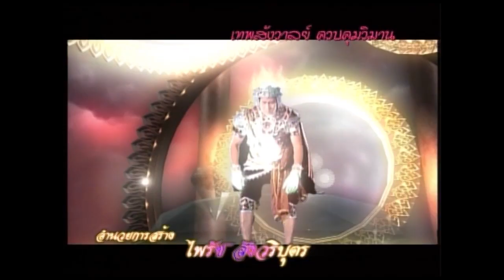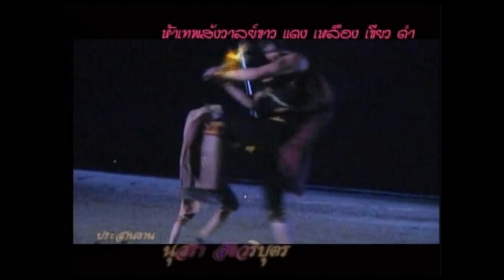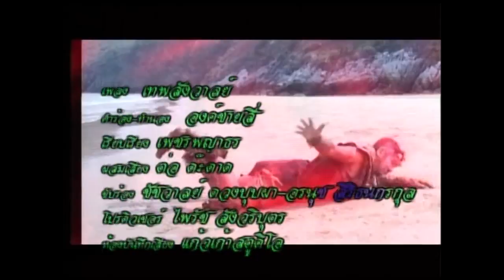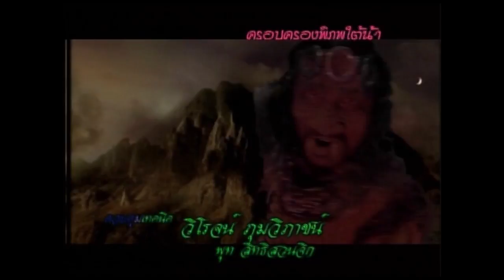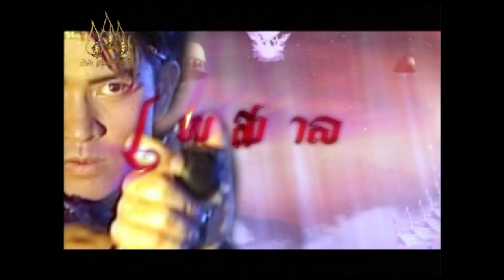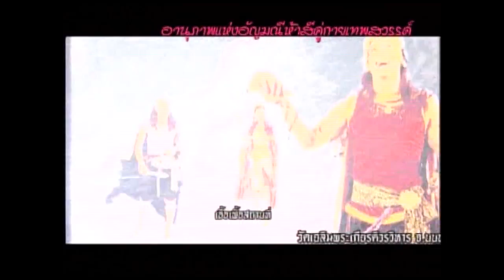เทพสังวาลย์ ตอน 41